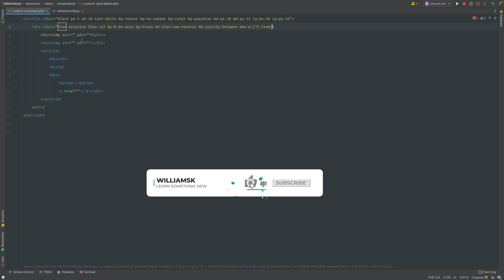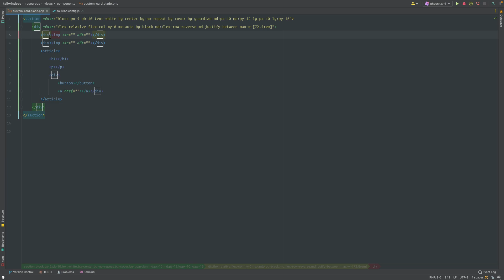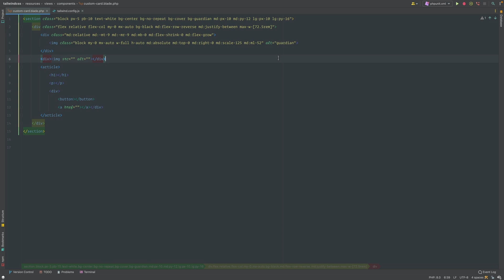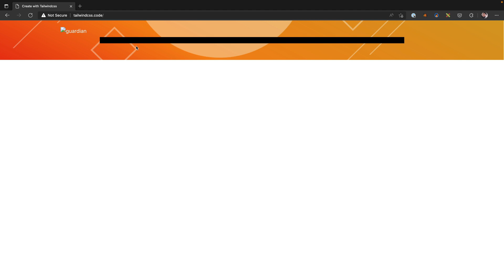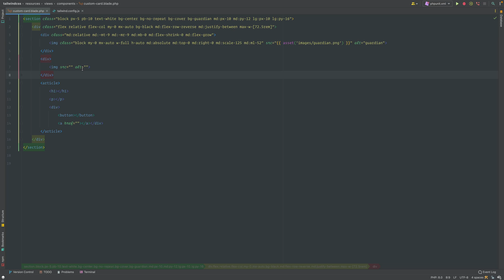Create a Tailwind CSS Banner: Formatting and flexbox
📃  Picking up from the last episode in this make-your-own tailwind css banner tutorial. The focus in this is on some formating and explanations around how to use tailwind classes such as flexbox and scale.

Then some additional responsive design on tailwindcss implementation with arbitrary values for this custom tailwindcss components.

This tailwind css tutorial contains foundational tailwind knowledge. You will learn and understand how to take a logical approach to creating tailwind css components for future code and development when using the tailwindcss framework.

🔑 Chapter Content  🔑

Create a Tailwind CSS Banner: Formatting and flexbox Part 2

0:00  Intro
0:07  Code snippet
1:01 Arbitrary Values
1:41 Next set of Classes
2:34 Image Classes
3:20 Tailwind Scale Class
3:55 Quick Preview
4:10 Add Guardian Image
5:20 Second Image Setup
5:32 Closing Remarks

💎 RELATED 💎

Not familiar with using tailwindcss?

Check out our create with tailwind css playlist It will help you build a solid foundation when using tailwind css and css framework-related topics. If you need to up your tailwind knowledge while getting inside tips with semantic html then our let's create with tailwindcss series will help you get caught up.

⏰ RELEASE SCHEDULE ⏰

 📼 New lessons bi-weekly!
 📺  Monthly Series
 📆 Release Days -  Mondays and Wednesdays

Do you have any questions, tips, or ideas about Part 3 of this make your own tailwindcss banner tutorial video?
Let us know if you learned something new in the comments section below!

🔥 ABOUT US 🔥

williamsk is an educational platform about coding, digital development, and creativity. This channel is dedicated to helping you learn by providing instructional content for beginners, developers— and enthusiasts.

You will find intuitive, manageable learning content that will help you gain knowledge and understanding of development-related concepts and digital creative techniques.

We hope to get you inspired by accomplishing meaningful real-world tasks. It's time to learn something new.

🎵 MUSIC CREDIT 🎵

Intro:  Oh My - Patrick Patrikios
Outro: Chef Brian - LATASHA

🔮 RESOURCES  🔮